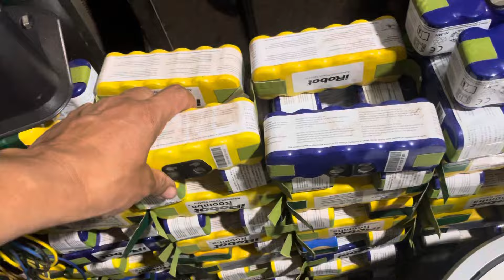Review Các Mặt Hàng Đang Có Tại Shop - lh 0355335773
Hôm nay shop e sẽ review các mat hàng cho mọi nguoi lua chon